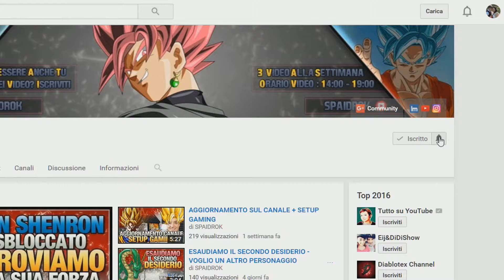ATTENZIONE GUARDATE IL VIDEO FINO ALLA FINE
╔ (ALCUNE RISPOSTE) ╗
║ 1- Cosa usi per registrare su Playstation 4?
║ (AVERMEDIA GameCapture 2)
║ 2- Cosa usi per registrare sul PC?
║(Action! Mirills) non Gratis il programma.
║3- Che videocamera usi per registrare?
║Prima utilizzavo una semplice WebCam,ora sono passato con
║la videocamera Samsung Galaxy A5 (2016) Ottima Qualità Video.
║4- Che microfono usi per registrare la tua voce?
║(Blue Yeti) microfono a condensatore che la consiglio a tutti ║YouTuber.
║5- Che programma registri con il microfono Blue Yeti?
║(Audacity) al mio parere il migliore in assoluto.

╔ (COME AVERE UN AUDIO PERFETTO) ╗
║1- Togliere il rumore di fondo.
║2- Aggiungere i colori persi durante la registrazione.
║3- Togliere i bordi neri.
║4- Mettere nel riquadro la Web Cam.
║5- I miei settaggi per un video in HD.
║Ciao a tutti ragazzi e ragazze ho voluto creare una community
║per aiutare tanti YouTuber piccoli e medi.
║E molto semplice basta seguire questi passaggi:
║-1) Condividere un video lasciato nella mia community.
║-2) Condividere un video in alta qualità possibilmente in HD.
║-3) Lascia un commento un Like ad altri YouTuber che hanno
║condiviso il loro video nella community.
║-4) Caricare un MASSIMO (3 video al giorno)
║Facendo questi 3 semplici passaggi noterete che il
║vostro canale sarà in crescita ed avrete visualizzazioni,quindi
║mi raccomando seguite bene questi indicazioni...se collaborate ║avrete dei ottimi livelli come tanti altri YouTuber.
║Spero che vi piaccia l'idea.